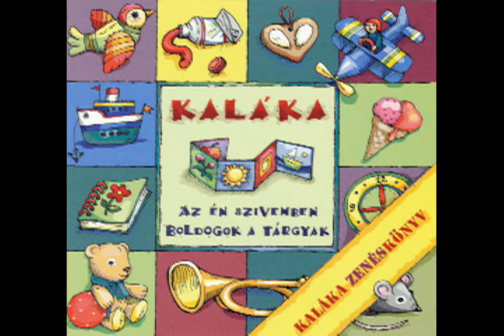Gryllus Dániel - Csoóri Sándor: Duda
Ez a duda, dádé,
Jobb, mint az apádé.
Kutya nyüszít benne,
Nem csatakos kecske.

Duda, duda, szőrös,
Hátam libabőrös.
Kedvem lenne táncolni,
A homlokom ráncolni.